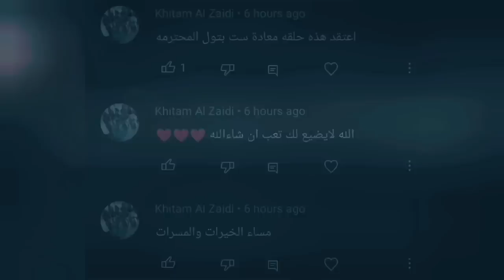ذهبت إلى العمل بعد خلاف عائلي واختفت بعد ذلك#لغز_اغرب_قضايا_تم_حلها